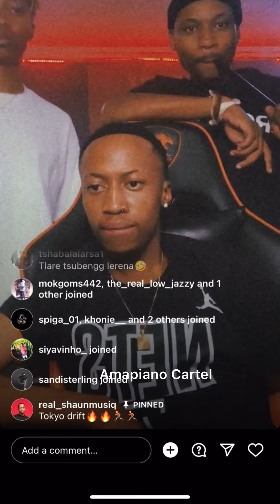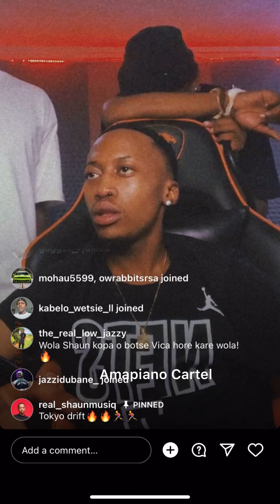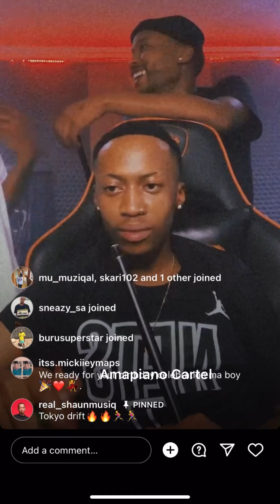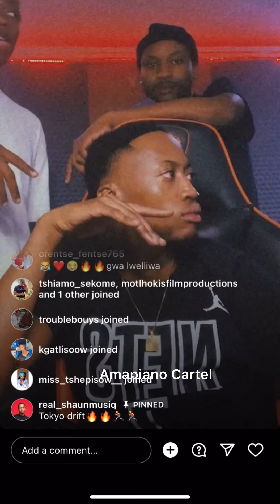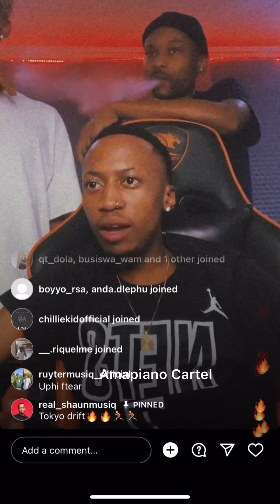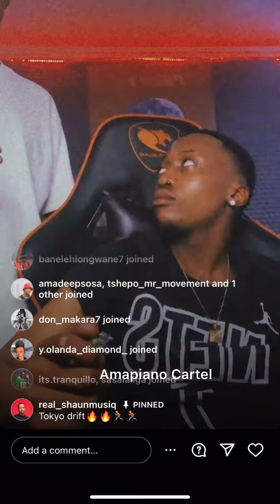Yooh 😳🔥🙆🏾‍♂️ Shaunmusiq With The New Amapiano Wave 🔥💯